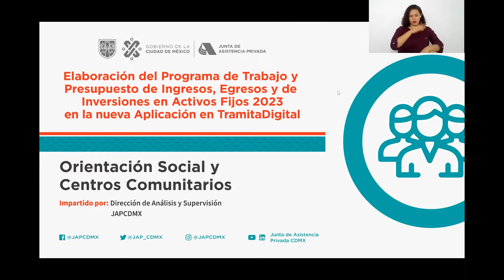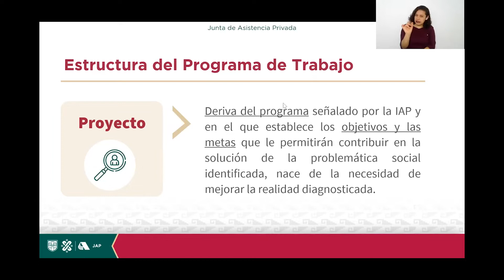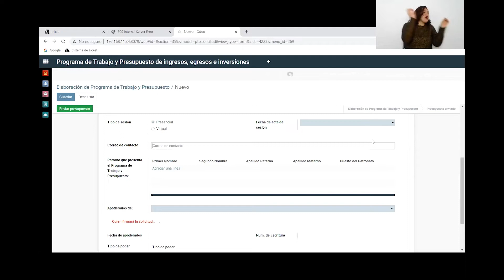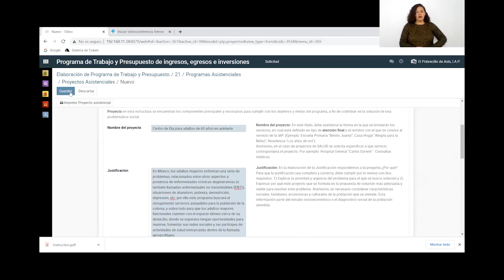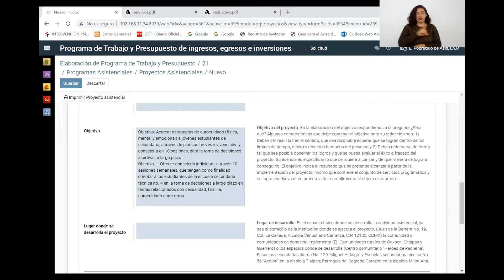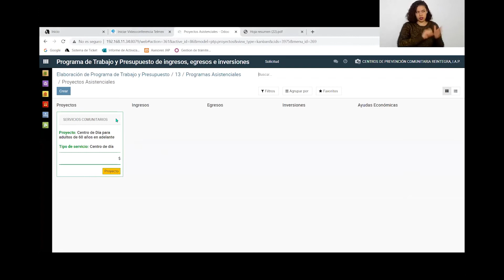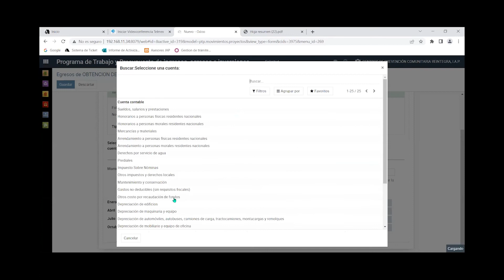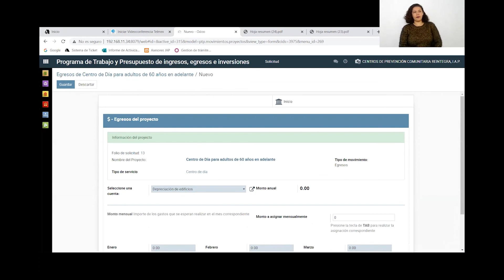Programa de Trabajo y Presupuesto de Ingresos 2023: Orientación Social y Centros Comunitarios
20/10/2022 Elaboración del Programa de Trabajo y Presupuesto de Ingresos, Egresos y de Inversiones en Activos Fijos 2023
 en la nueva Aplicación en TramitaDigital: Orientación Social Centros Comunitarios

Al término del curso-taller el participante identificará los elementos y principios que requiere para la preparación de su Programa de Trabajo y Presupuesto 2023 en la nueva Aplicación en TramitaDigital.